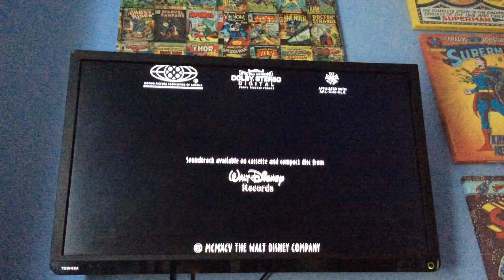Closing to Pocahontas 2014 UK DVD